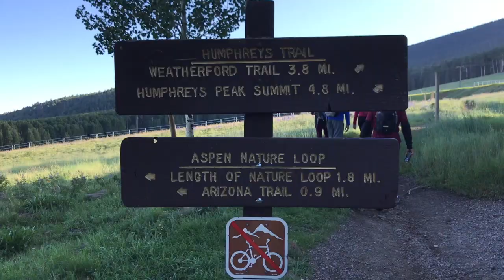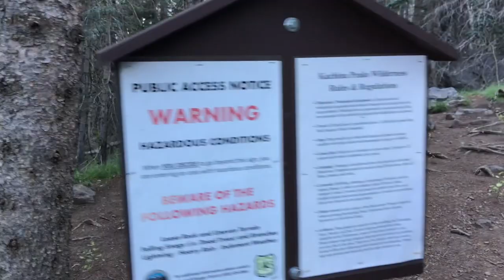Humphrey's Peak - The Highest Peak In Arizona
Humphreys Peak is the highest natural point in the U.S. state of Arizona, with an elevation of 12,633 feet and is located within the Kachina Peaks Wilderness in the Coconino National Forest, about 11 miles north of Flagstaff, Arizona.